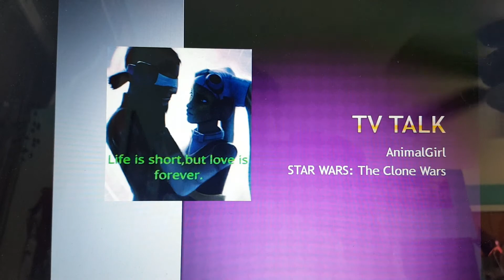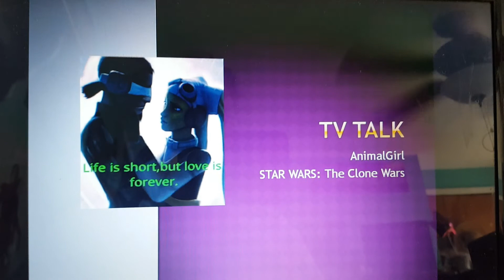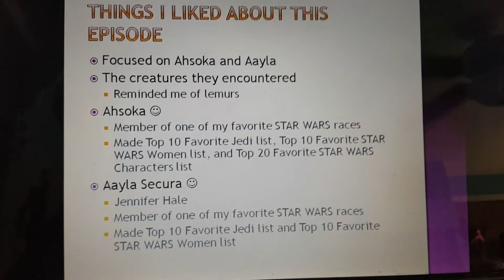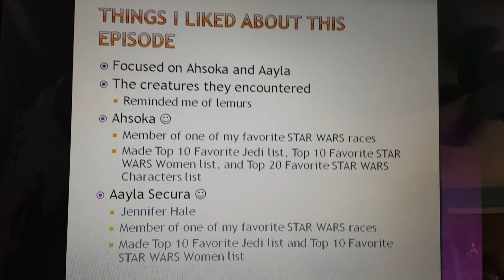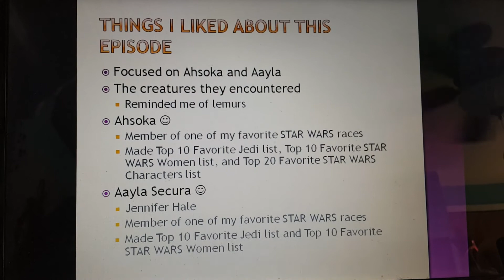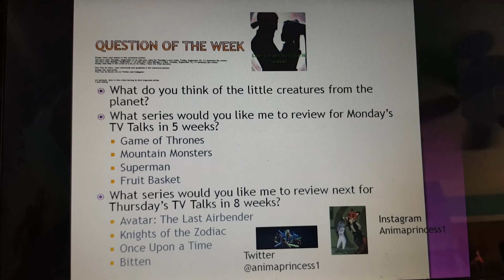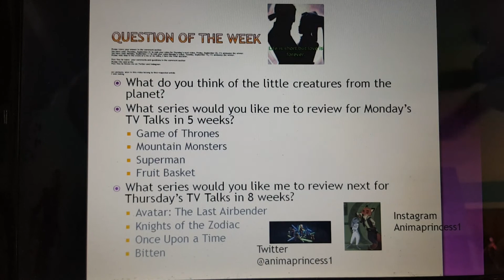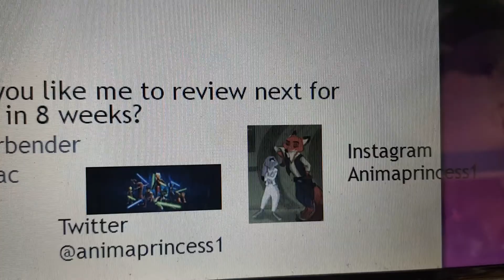TV Talk on STAR WARS: The Clone Wars: Season 1, Episode 13: Jedi Crash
When Anakin is gravely injured, Ahsoka must take charge.
Mysic: Lucky Day